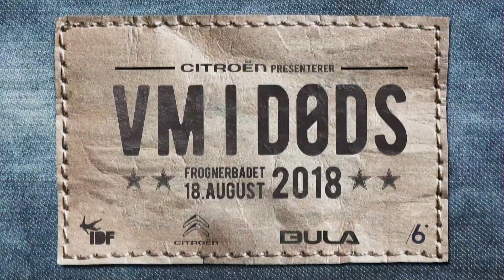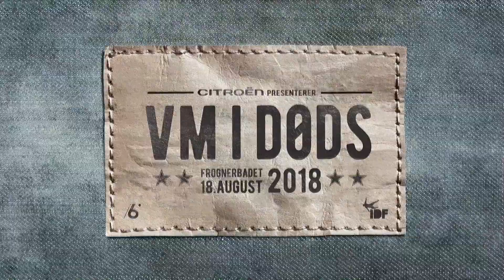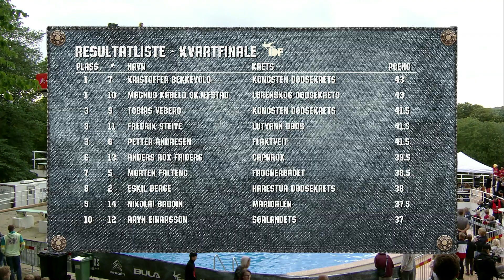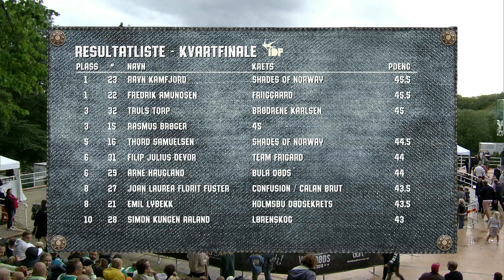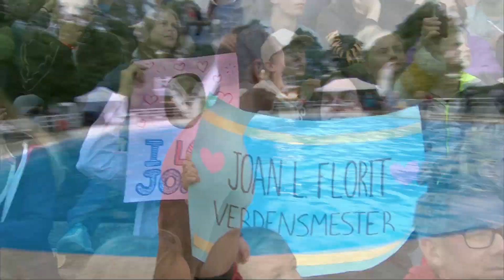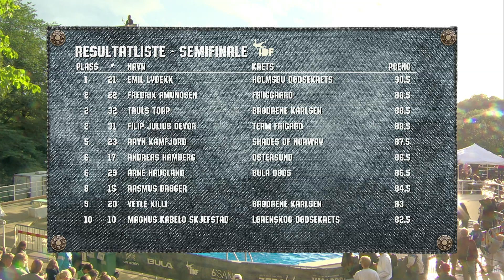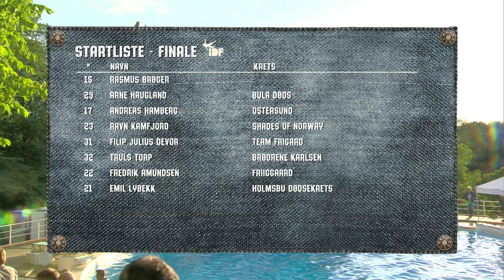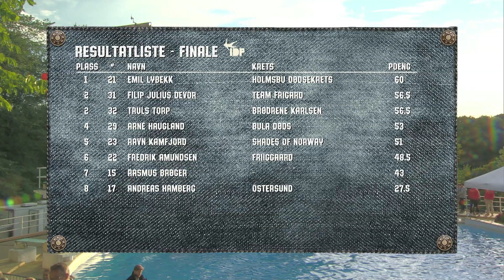VM i Døds 2018